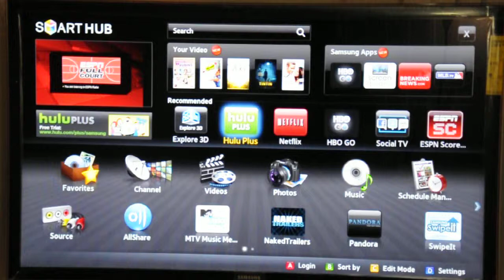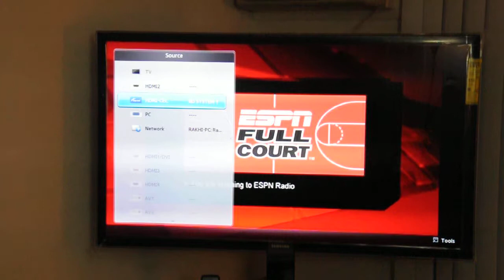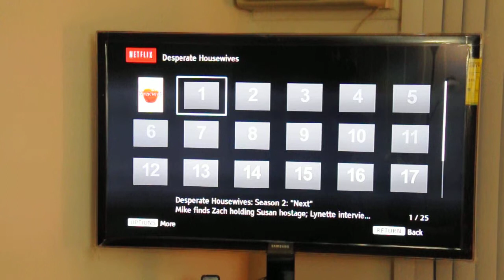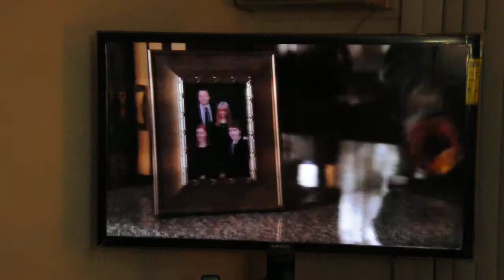My Entertainment Center 3